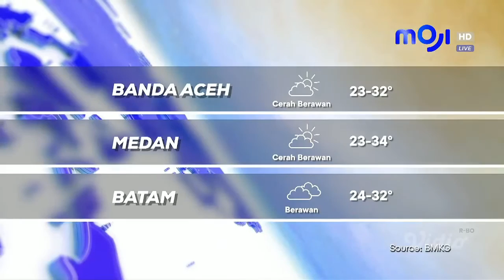[SHAHNAZ APRILIA] Moji Pagi (10 Juli 2023)